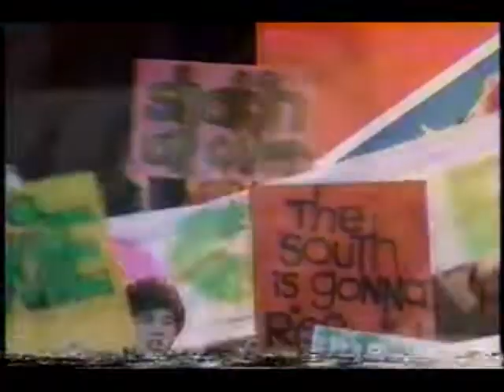Let's Rock (1981 or 1982)- Nearly complete episode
Here's most of a second season episode from this obscure Sha Na Na knockoff, which emulated the music and fashions of the early years of rock and roll during the Eisenhower era. It featured a cast including Joe Brown, Les Gray, Shakin' Stevens, Alvin Stardust, Johnny Storm, and The Oh Boy Cats and Kittens. The series lasted 48 episodes for two seasons from 1980-82 and aired in limited markets.